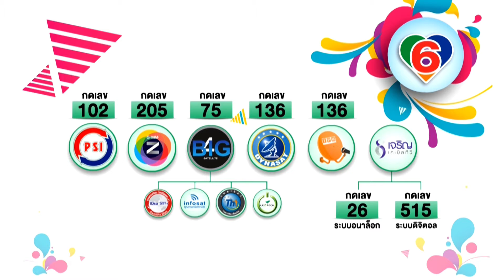One man show 19-01-61_B1